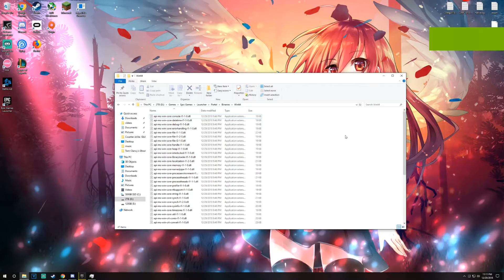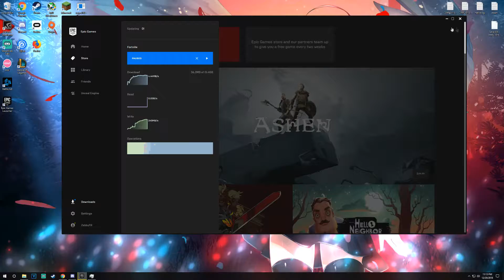Fortnite Not Launching Fix